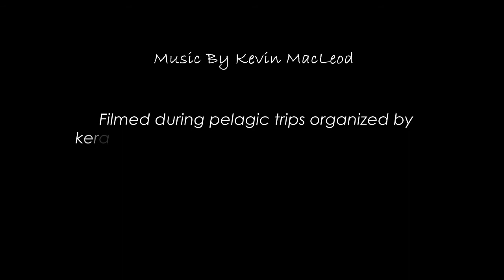Swinhoe's Storm-petrel - Oceanodroma monorhis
*** Note: Video speed is halved for ease of viewing, in field, action is twice fast!!! ***

Note: There is no copyright held on this video (except for music) and anyone is free to make use of the visual contents.

This video is part of a series of videos on "Indian Pelagic Birds" taken during various pelagic/offshore trips organized by Keralabirder, Malabar Natural History Society and SA Hussain Memorial Trust, many with the help of Dept of Fisheries, Kerala. The trips have been conducted mainly from Kannur and Mangalore in the South-West coast of India. The main intention here is to show the birds and their behavior, and provide a basic reference for pelagic bird recognition from Indian coast.

Swinhoe's Storm-petrels are not very rare in our waters, though they have not been seen in very big numbers as Wilson's Storm-petrels. They have been sighted in multiple trips across seasons (!). They are slightly larger than the Wilson's Storm-petrel with a quite different flight action (compare with Wilson's video).